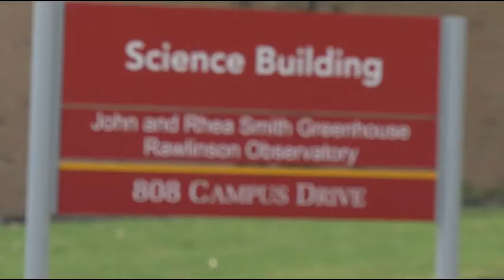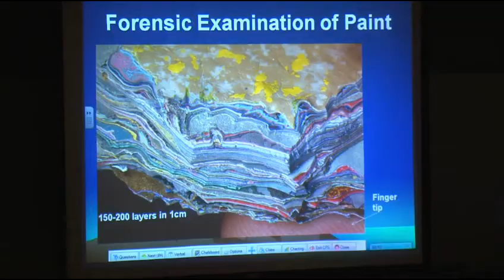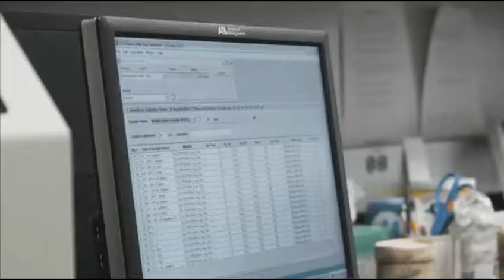Program Spotlight: Forensic Biology Minor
Learn about the Forensic Biology Program at Ferris State University.

This feature was produced by students in the Television and Digital Media Production Program at Ferris State University.